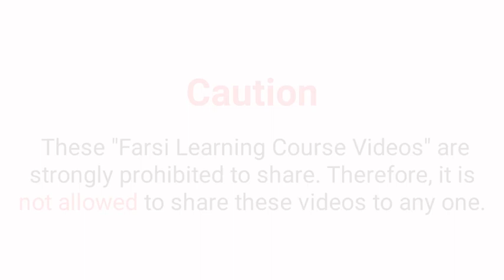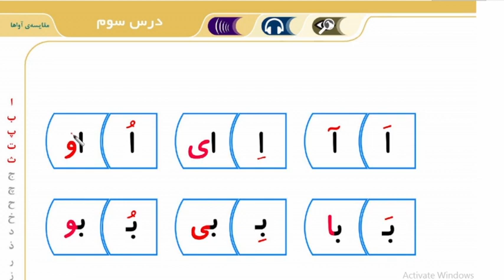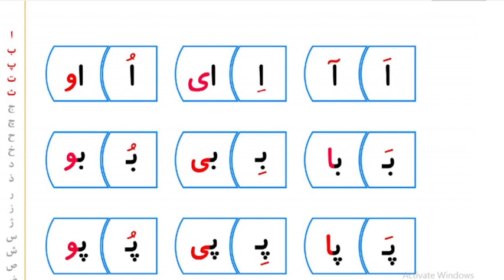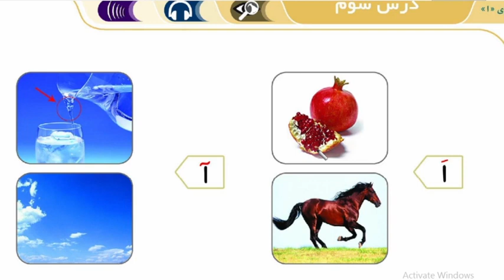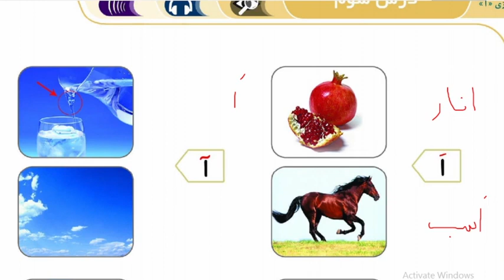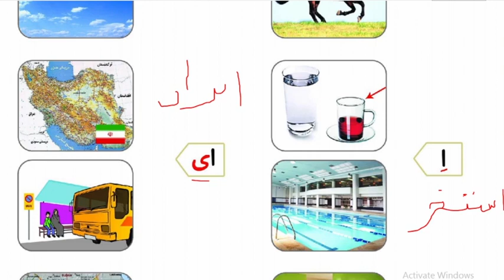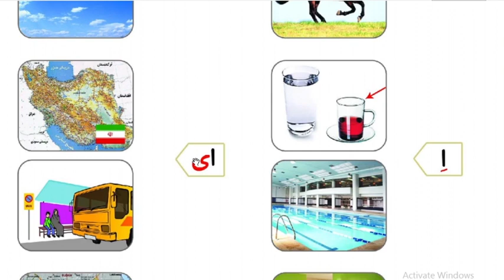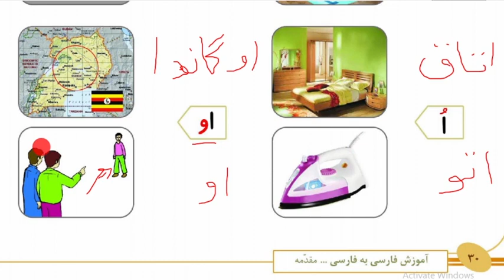Lecture 4 (FARSI BASIC BOOK) | Online Persian Course | زبان فارسی